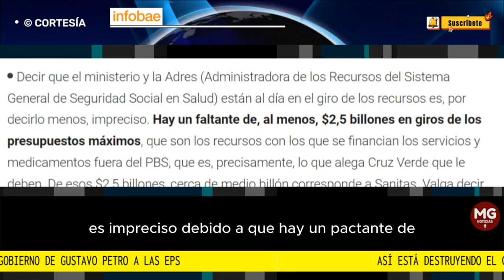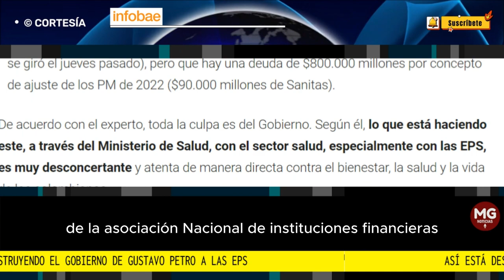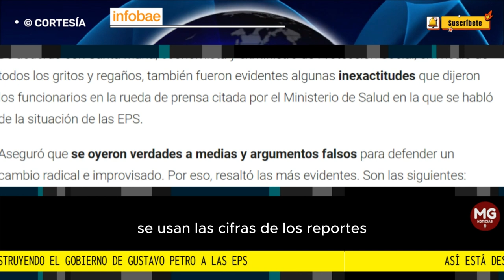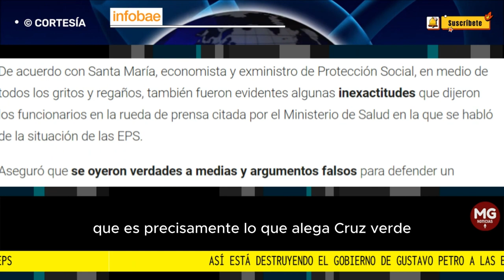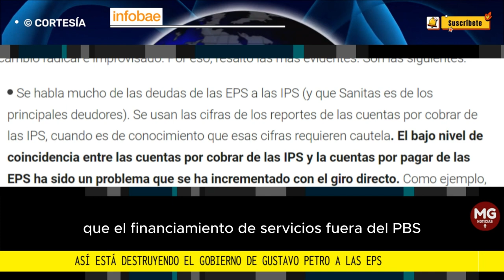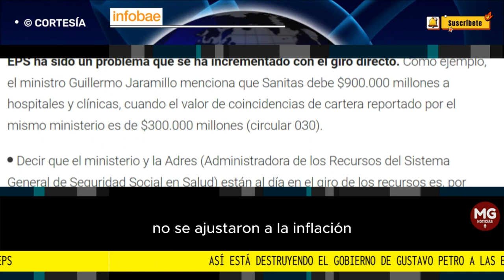📢 ASÍ ESTA DESTRUYENDO EL GOBIERNO DE GUSTAVO PETRO A LAS EPS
El presidente saliente de la Anif, Mauricio Santa María, aseguró que decir que el Ministerio de Salud y la Adres están al día en el giro de los recursos es impreciso, debido a que hay un faltante de, al menos, $2,5 billones en giros de los presupuestos máximos
INFOBAE